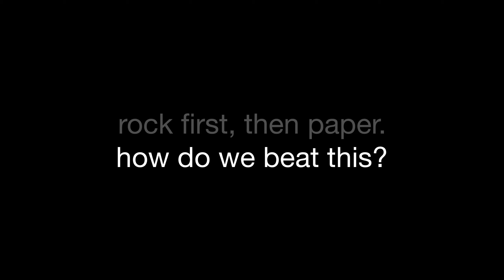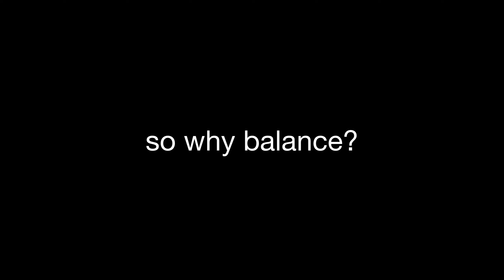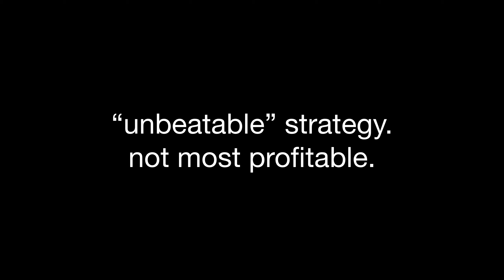Balanced vs Exploitative Play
If you've seen people refer to "balanced," "unbeatable," "GTO," or "unexploitable" strategies in poker and felt confused, this 3-minute video may help. Entity describes the difference between exploitative strategies in poker and balanced play, using the simple game rock-paper-scissors as an analogy.